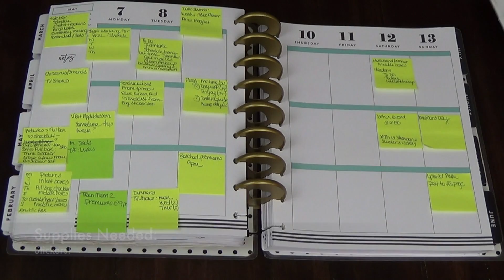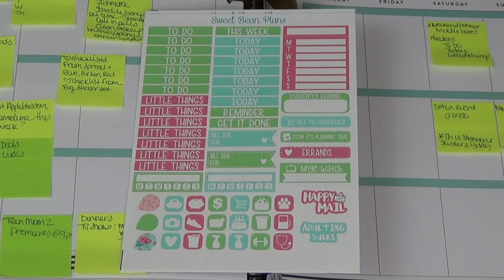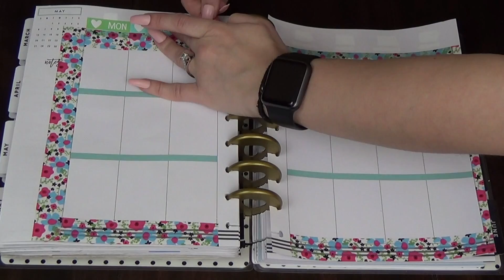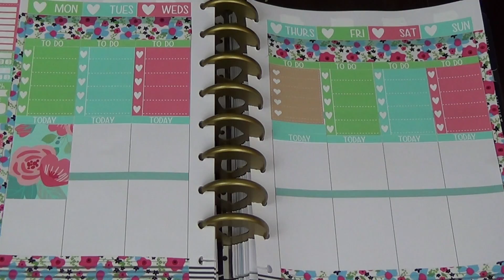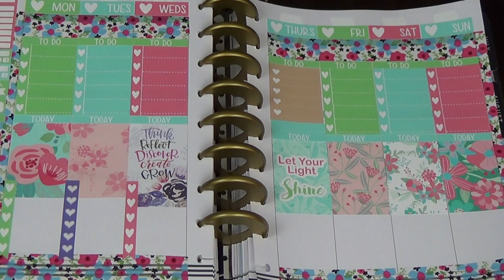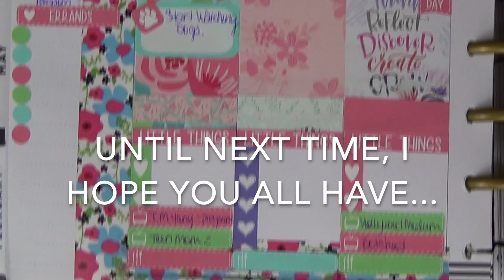Let Your Light Shine Inspired Plan With Me! (May 2018)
Hello Everyone! :]
In this video I am doing a Plan With Me for the month of May using a Let Your Light Shine Inspired Planner Spread from the Etsy Shop Sweet Bean Plans. I hope you all have a wonderful day, and I will see you all in a new video next week!